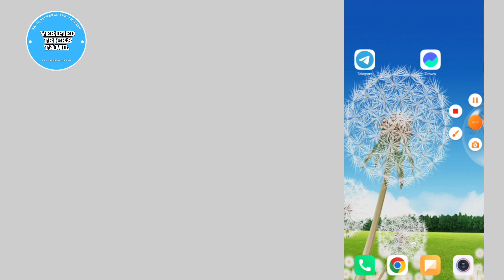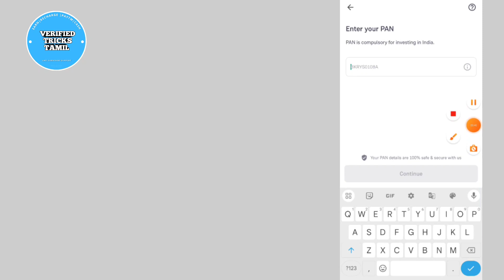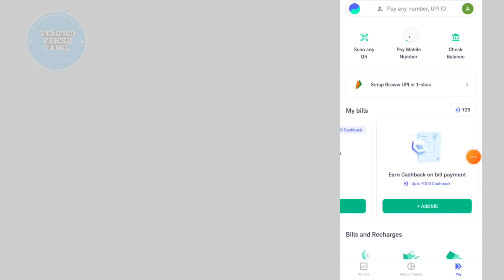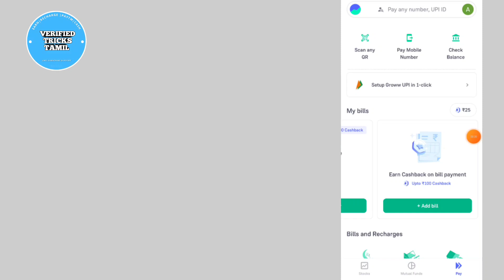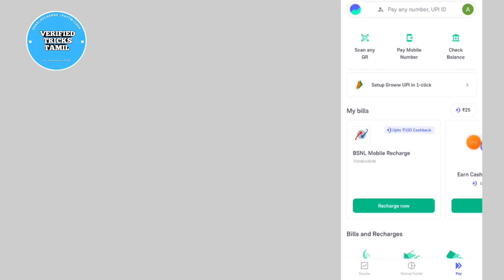GROWW APP UNLIMITED TRICK| ₹100 EARNING APP | NEW EARNING APP TODAY | NEW PAYTM EARNING APP 2023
Refer code 👉472FIS